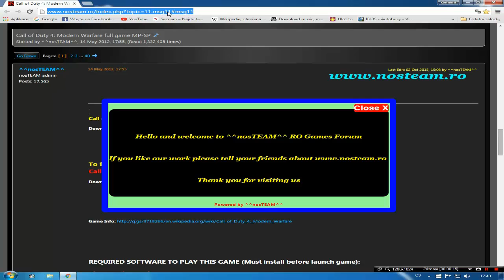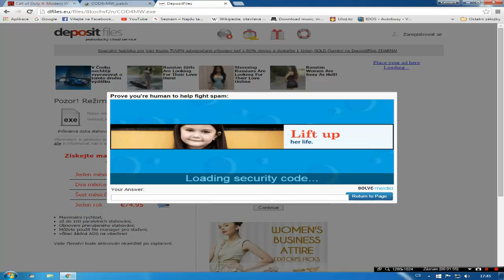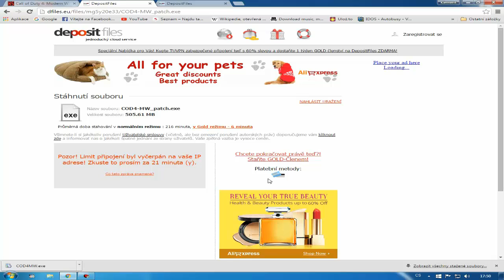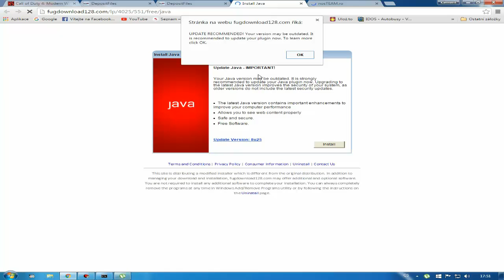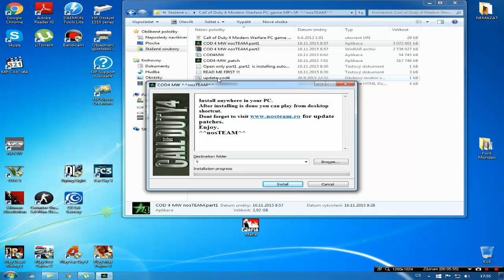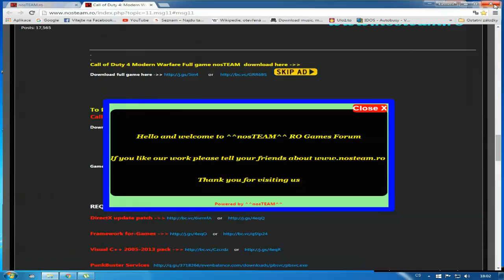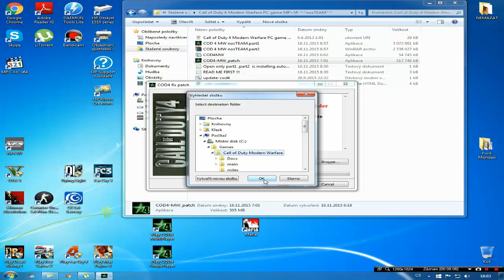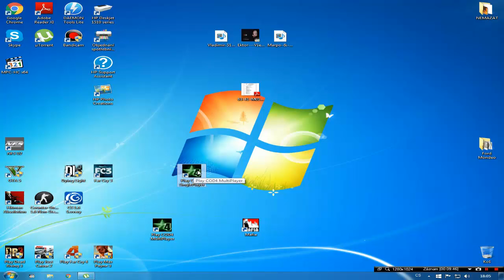Jak stáhnout a nainstalovat Call of Duty 4 Modern Warfare